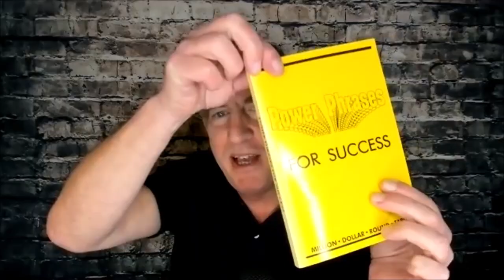Michelle Hoskin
High quality lead generation for financial planners - check out Philip Calvert